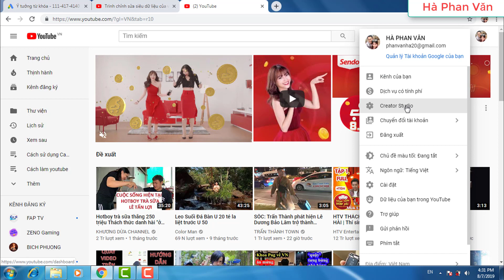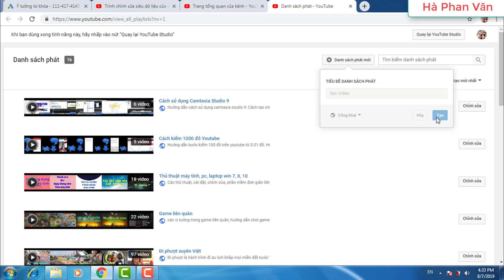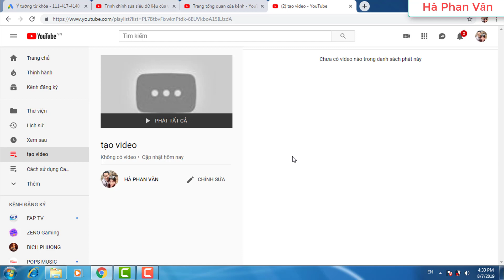Cách tạo danh sách phát youtube | Cách làm youtube Bài 6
Cách tạo danh sách phát youtube để gom video trên youtube lại với nhau. Tạo danh sách phát youtube cũng là cách làm seo  youtube hiệu quả. Cách tạo danh sách phát youtube cũng khá đơn giản.
1. Các bạn vào phần cài đặt kênh youtube.
2. Chọn mục danh sách phát.
3. Sau đó chọn phần thêm danh sách phát mới.
4. Đặt tên cho danh sách phát mới.
5. Bấm chọn nút lưu tên danh sách phát mới là xong.
Tạo danh sách mới trên youtube giúp người xem hiểu rõ hơn về nội dung kênh youtube của bạn. Tạo danh sách phát mới còn là cách làm seo hiệu quả, làm cho đám mây từ khóa kênh của bạn được rõ ràng hơn.